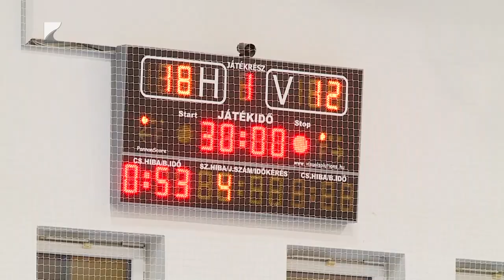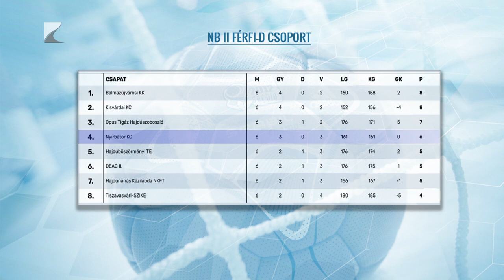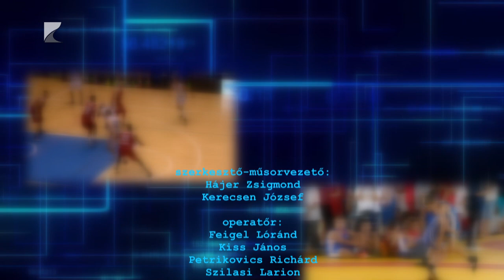Sportszelet - 2023.11.02.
Témák:

- 84-82-es vereséget szenvedett Miskolcon a Hübner-Nyíregyháza Blue Sharks.

- Megszerezte harmadik győzelmét a nyírbátori férfi kézilabda csapat.

- Megtartotta első edzését a vármegyei amatőr futballválogatott.

- Kilenc nyíregyházi versenyző utazott el Debrecenbe a Rövidpályás Úszó Országos Bajnokság.

- Megszerezte első győzelmét a Nyíregyházi Kosársuli.